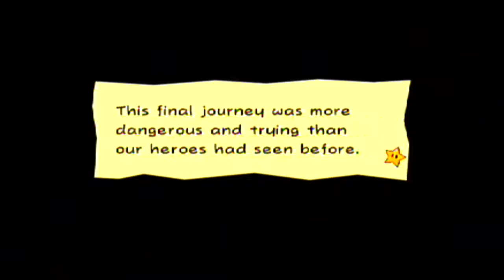Let's Play! - Super Paper Mario Episode 35: Is That Really You?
So we have tricks and traps here in this level. Boy, doesn't that sound familiar to a certain chapter to you? Also a returning end-game concept from the previous games comes into play here in this level. That is all!

Super Paper Mario is a platformer role-playing game for the Nintendo Wii. Unlike other Paper Mario games, this game is a platformer and doesn't feature a turn-based battle system, but rather incorporates RPG elements with platforming. The game fuses elements of 2D and 3D gameplay together, shifting back and forth dimensions, once described as a 2.4D sidescroller by Nintendo Power. The game also uses many novel character, enemy and background designs, including a pixelated world and the use of sprites from Super Mario Bros. for certain techniques. The game was originally planned in 2006 to be on the Gamecube but was moved to the Wii. Motion controls were added in addition to the move and the release date was pushed back to April 2007.

Credits:
I will need all of you guys' contributions to this throughout the LP